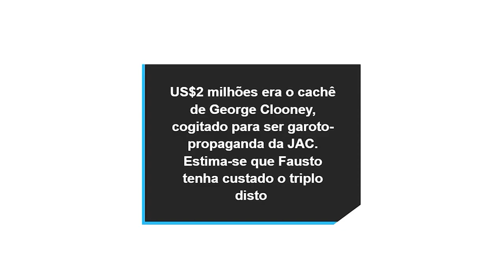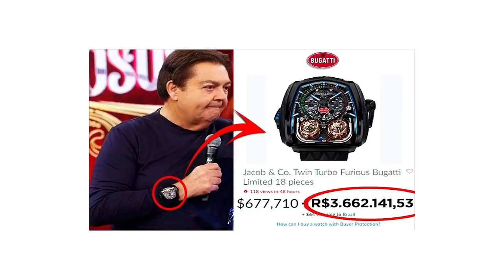COMO O FAUSTÃO FICOU BILIONÁRIO? A VIDA DE LUXO DO FAUSTÃO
Fausto Corrêa da Silva, ou para muitos Fausto Silva é o bilionário apresentador de televisão Faustão. O Faustão é um dos maiores nomes da televisão nacional e seu programa Domingão do Faustão marcou gerações de pessoas. Todas essas atribuições do Faustão lhe garantiram dinheiro e fortuna, proporcionando para o Bilionário Faustão uma vida luxuosa. Hoje vamos aprender um pouco mais sobre a VIDA LUXUOSA DO BILIONÁRIO FAUSTÃO, e entender como ele  ficou tão rico, como o faustão começou na globo e vamos tirar alguns insights poderosos da vida dele.

Na hora de aprender a ganhar dinheiro, a primeira coisa que a gente precisa fazer é se despir do nosso preconceito, ninguém fica rico por acidente, ninguém se torna o maior apresentador da história sem muito talento por trás, então não importa se você gosta ou não do Faustão, vamos focar na carreira e no que a história dele tem para nos ensinar.

Começo da carreira do Faustão

Antes da TV, Fausto Silva era apresentador de um programa de rádio chamado Balancê, já nessa época, ele começou com alfinetadas ao vivo na diretoria do programa, fazia piada, chamava políticos, artistas, uma loucura danada.

Muito da personalidade do Faustão, vem do fato dele ter sido descoberto por esse cara, se para você o Faustão se parece com um formato antigo e padrão, é importante se lembrar que quando ele surgiu na televisão, ele era simplesmente maluco, o primeiro programa do Faustão foi o Perdidos na Noite, onde ele chamava várias bandas polêmicas na época, como Legião Urbana.

Fora essa loucura toda, o programa ainda tinha cabos espalhados por todos os cantos, pessoal dos bastidores atravessando na frente da câmera, uma completa falta de script e o mais absoluto caos.

Aqui vem uma das coisas mais interessantes da personalidade do Faustão e um dos maiores aprendizados que eu já tive, se você quer resultados diferentes, não adianta fazer tudo igual.

Como Faustão começou na globo?

Sendo irreverente como foi e alcançando resultado para os patrocinadores e para a audiência dos canais, Faustão chamou a atenção da gigante Globo que oferece para ele um horário para concorrer com Silvio Santos.

Mas isso NÃO foi o que deixou Faustão realmente bilionário, o segredo é outro. Faustão, é um dos maiores publicitários do Brasil. Eu não estou falando de ser o rostinho na frente da câmera, estou falando nos bastidores.

As marcas que anunciam com Faustão, não apenas contratam o rosto dele, mas contratam o cérebro, é aqui o lugar onde ele ficou mais rico do que a maioria dos apresentadores, nas reuniões, Faustão oferece insights poderosos para as marcas, elas simplesmente dizem o que precisam e que públicos precisam impactar Faustão cria bordões e slogans, sozinho, muitas vezes ao vivo.

Como o Faustão ficou bilionário?

Ok, tudo isso é muito lindo Raul, mas como esse cara fez isso?
Faustão é bom com pessoas, é um sedutor nato na vida privada, juntando relatos de diversas pessoas, a gente consegue saber como ele conseguiu a confiança de tanta gente boa para fazer essas coisa. E foi ganhando a confiança das pessoas se importando com elas que Faustão conseguiu fazer negócios bilionário e atingir a marca do bilhão.

Conteúdo do vídeo:

00:00 Introdução
00:36 Como Faustão ficou bilionário?
01:33 Vem na confiança
02:39 Começo da carreira do Faustão
06:02 Como Faustão ficou famoso?
09:55 Como Faustão começou na globo?
13:16 Como Faustão ficou bilionário?
25:12 Relógios e roupas do Faustão
27:20 Única Verdade Possível